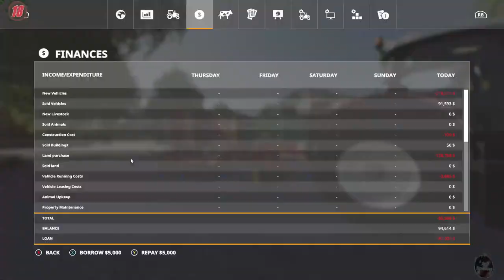Farming Simulator 19, Plowing and Seeding, EP-02, SP, Eng, 18+,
Today we are going to be plowing and then seeding the fields.